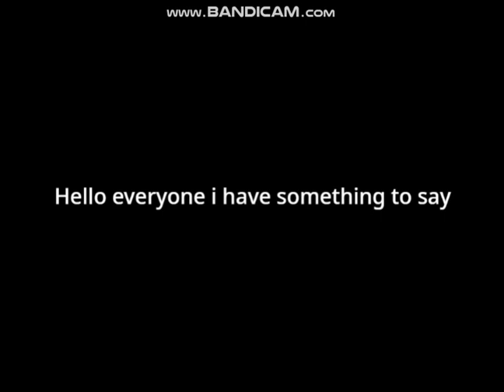Uptade about FFCL Season 2